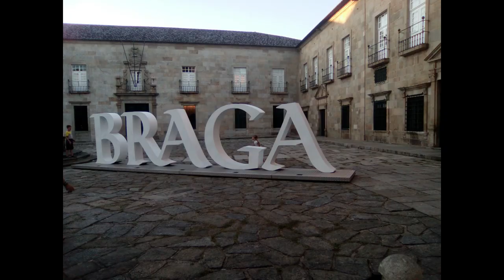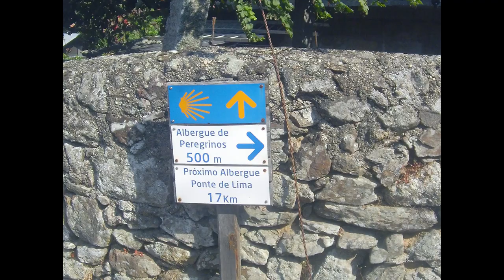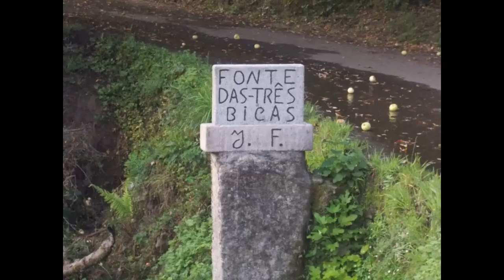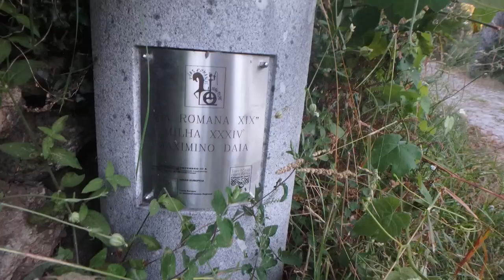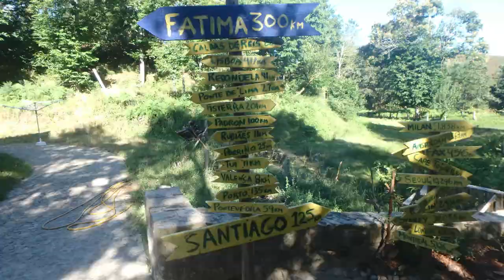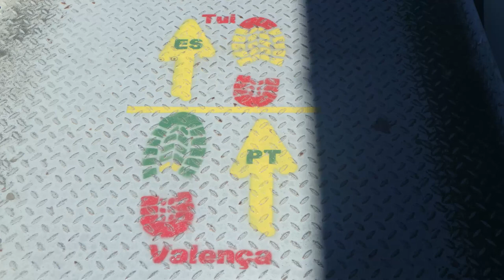Camino Torrès partie 4 Lamego - Tui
Camino Torrès Salamanca - Santiago de Compostela par le Portugal 22 aôut - 12 septembre 2017 Partie IV du Haut Douro au Minho.
étape 12 : Lamego - Mesão Frio : 30.1 km
étape 13 : Mesão Frio - Amarante : 29.5 km
étape 14 Amarante  - Guimarães : 41.3 km
étape 15 : Guimarães - Braga : 22.1 km
étape 16 : Braga - Ponte de Lima : 37.3 km
étape 17 : Ponte de Lima  - Tuy : 39.2 km